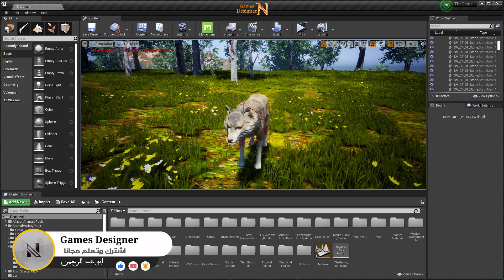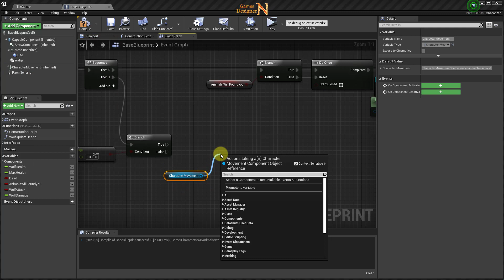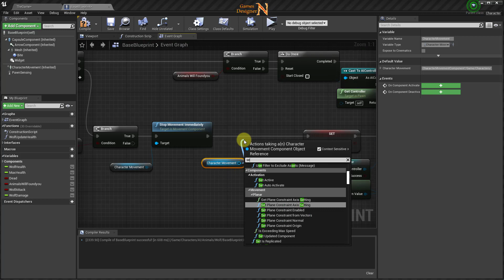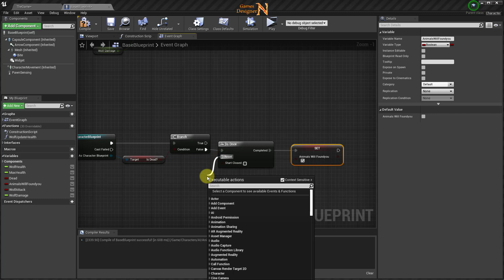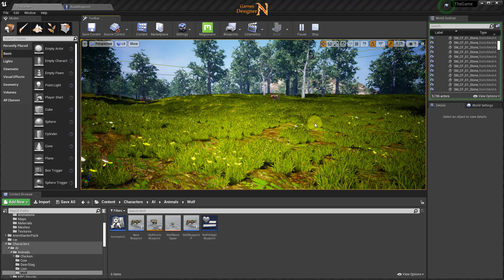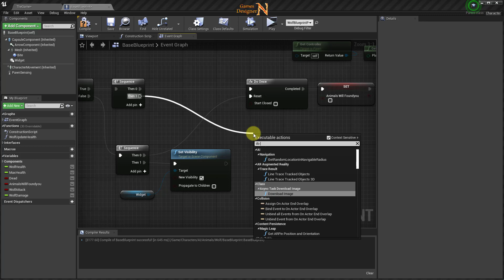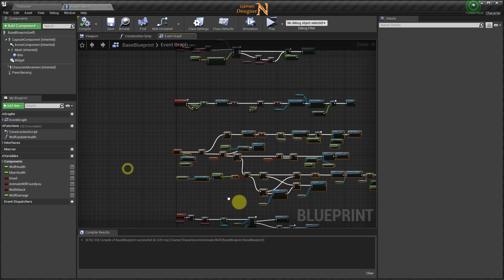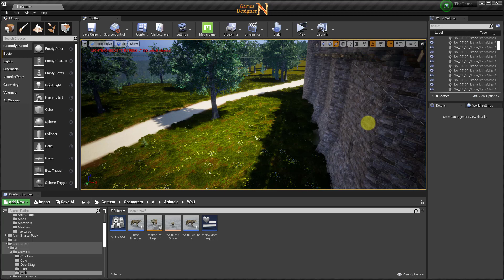الجزء 71 || المسافة الامنة عن الذئب - الجزء السادس || Open World Game || Unreal Engine 4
في هذه الحلقة سوف نحدد المسافة المطلوبة لكل حيوان بناء على سرعة الحيوان ومدى شراسته وهذه المسافة سوف تجعل اللاعب في امان طالما لن يقترب من الحيوان بالمسافة المحددة